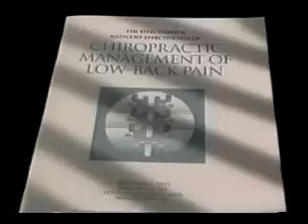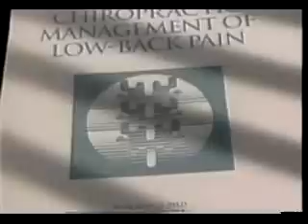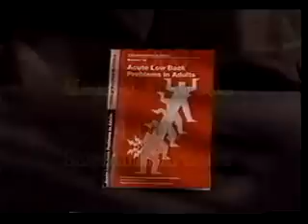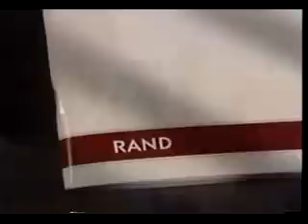Is Chiropractic Scientifically Valid?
Not sure if chiropractic is quackery or legitimate science? This video may help give you some scientific information available.